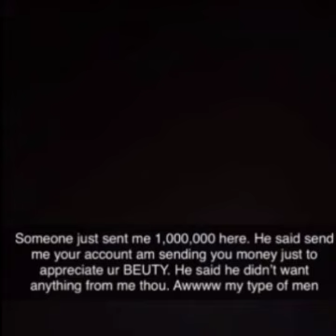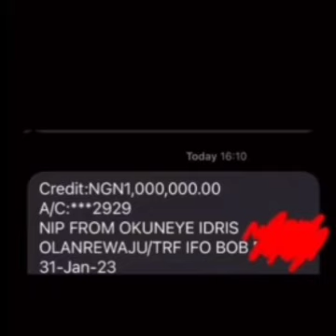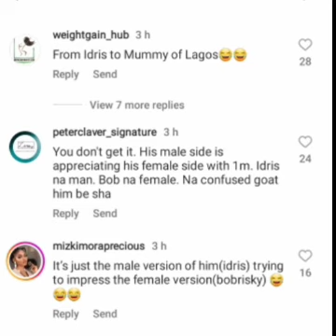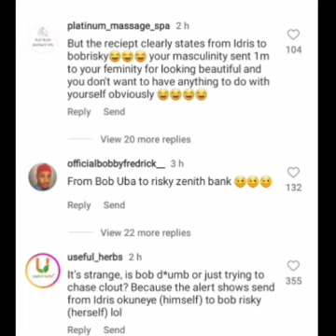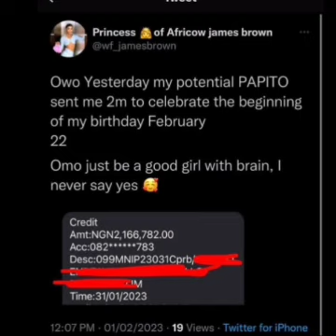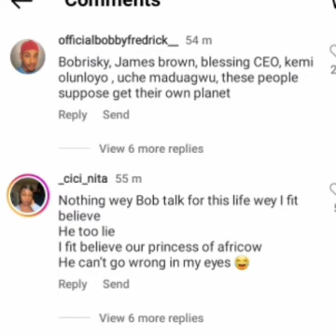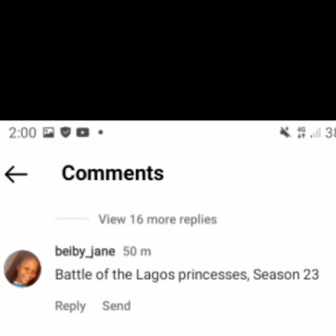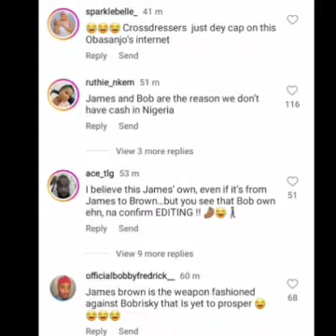"From Idris to Bob" reaction as Bobrisky and James Brown show off alert they got from an admirer.